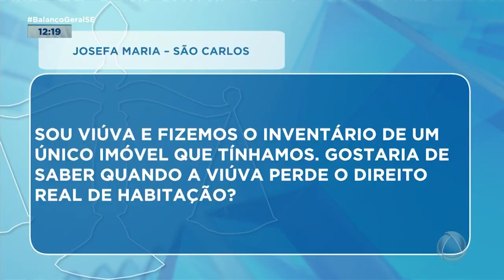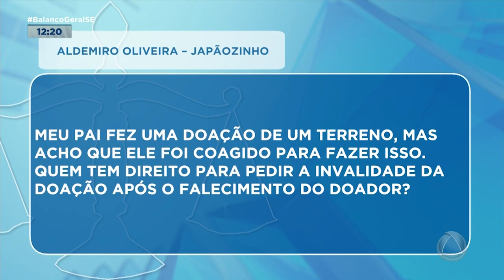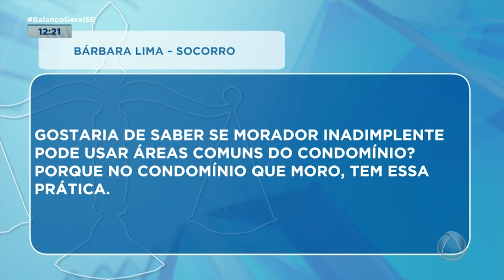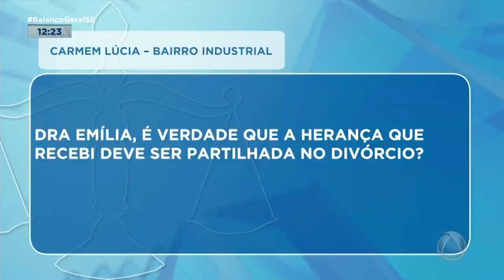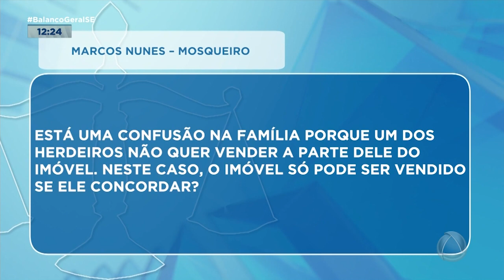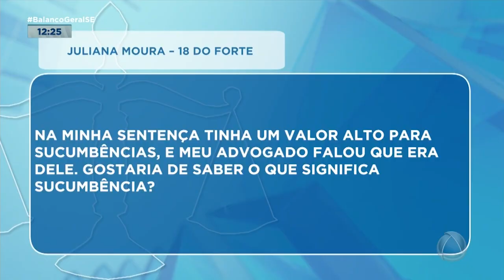Fique por dentro das dicas do quadro 'Seu Direito' dessa segunda-feira (26) - Balanço Geral Sergipe